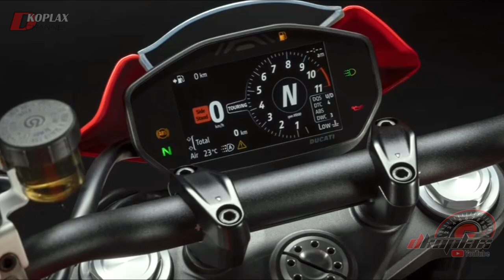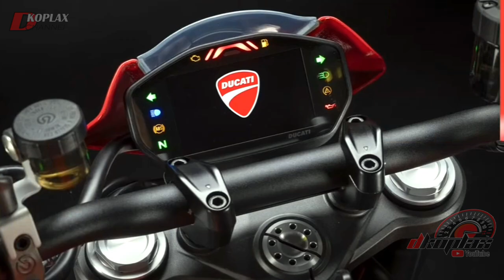Tanpa sasis teralis ! Ducati Luncurkan New Ducati Monster 2021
Tonton juga video MENDING MANA ? SUZUKI GSX-250R ATAU GIXXER SF 250 ! APAKAH COCOK DIJUAL KE PASAR INDONESIA ??

Chanel  ini berisi tentang gosip , berita  seputar otomotif  mobil dan motor baru baik dalam negri ataupun mancanegara
Jangan lupa untuk :
1. Like
2. Comment
3. Share

↪ All Playlists dkoplax :
sumber artikel